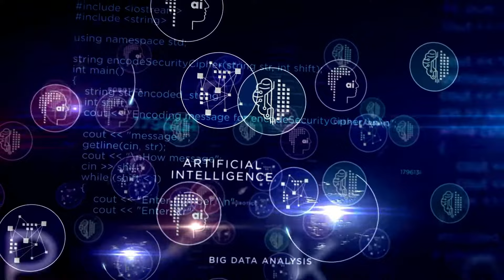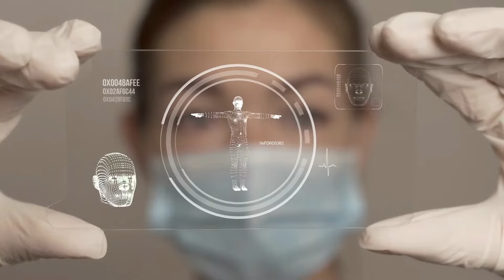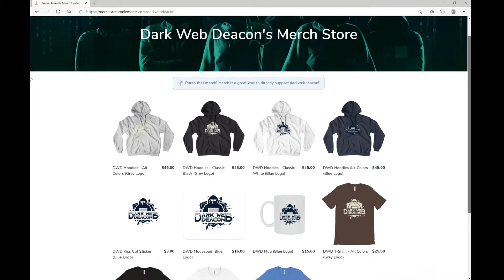AI will be used to Corrupt the 2024 US Presidential Election with an October Surprise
In this episode, the Dark Web Deacon will examine why he believes the table is set for a fake AI Generated "October Surprise" to disrupt the next US presidential election and how fake AI audio and video tapes will become a global problem for those who want free and fair elections.